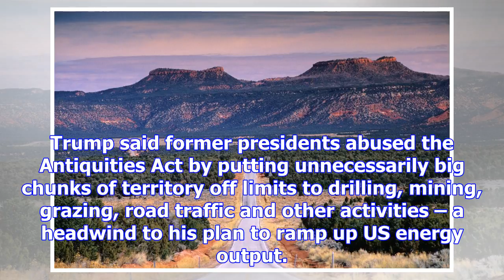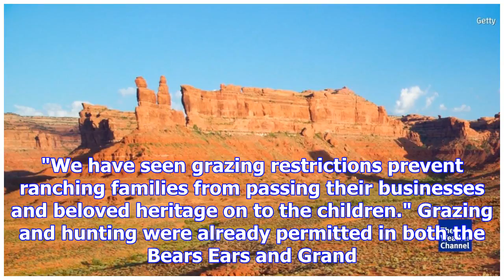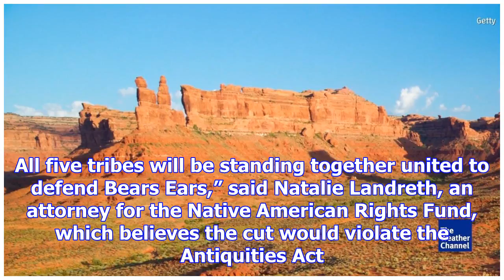Trump shrinks utah monuments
President Donald Trump on Monday shrank two wilderness national monuments in Utah by at least half i...